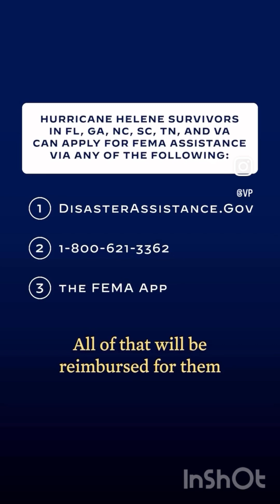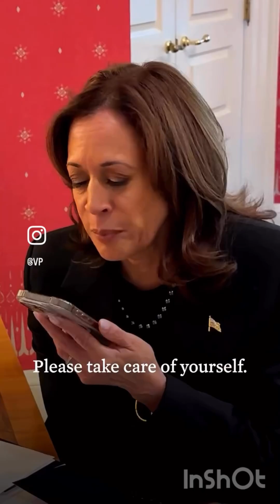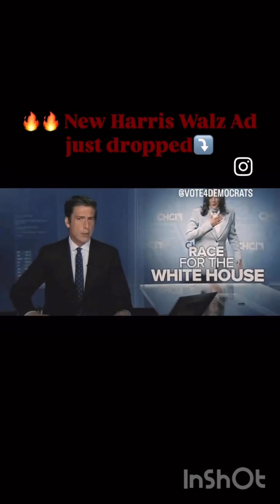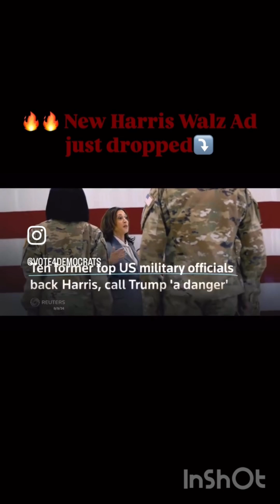vote 🗳️ verymindful kamalaharris kamala equalrightsforeverycitizen